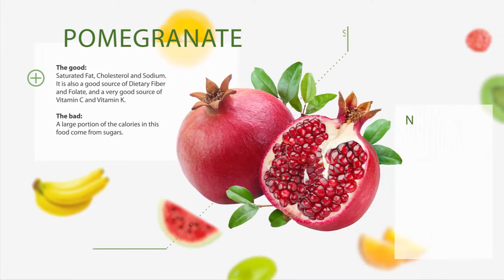„Гответе здравословно“ с Биляна Йотовска